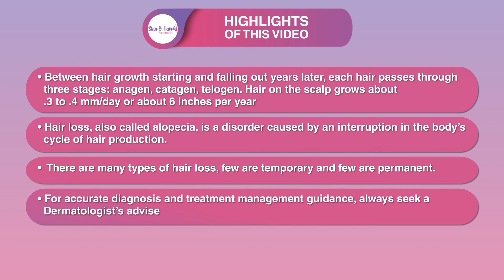Dr. Nidhi Patel | What is the hair growth cycle? What are the different types of hair loss?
Hair growth cycle
Types of phases
Types of hair loss